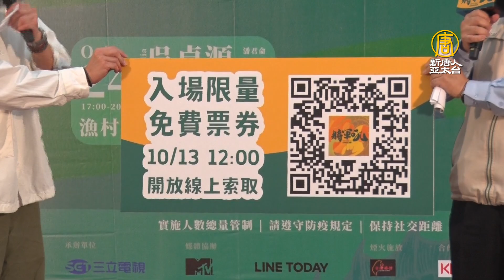台南「將軍吼音樂節」來了 1023、24熱情開唱